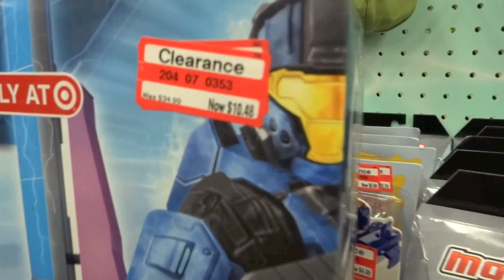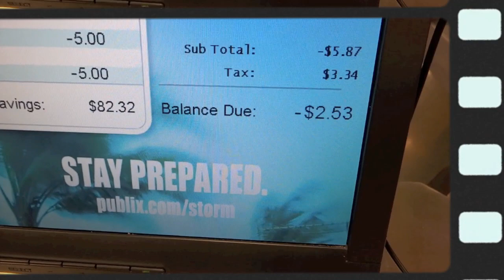Over 90% Savings @ Publix & Bi-Lo!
Our total savings between all stores visited this day was $757.08.
Our total out of pocket was $54.38

All music overlaid in this video created by Jason Shaw. Signed release form is available, if required.